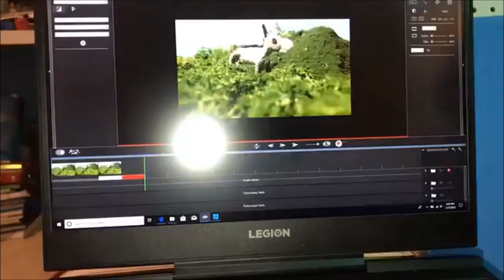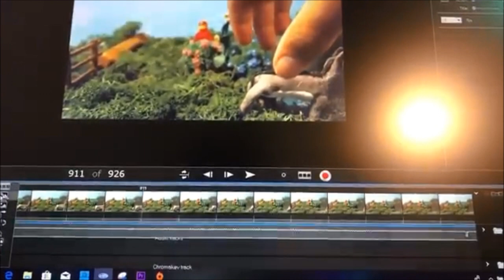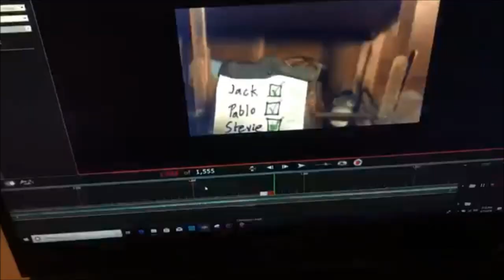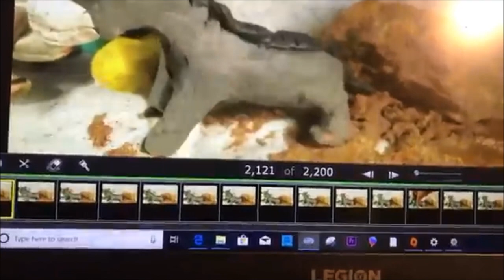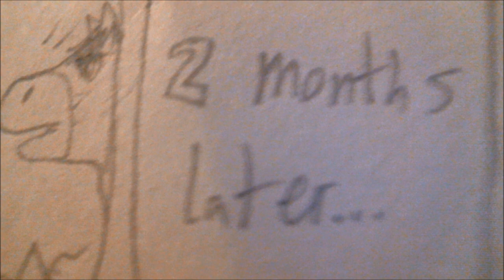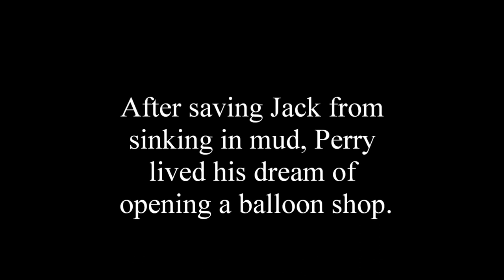Behind the Scenes - Burro and Balloon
In case you are interested, here is the making of my animated short film for the IYSFF, Burro and Balloon.  Enjoy seeing process behind the scenes!